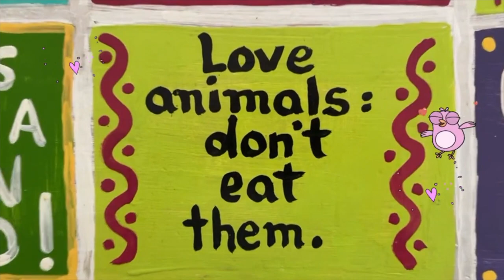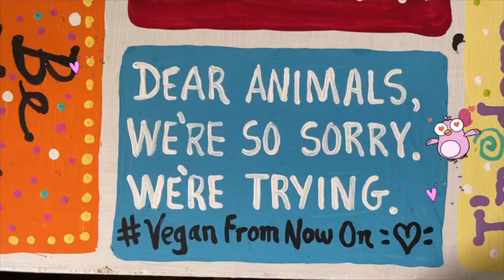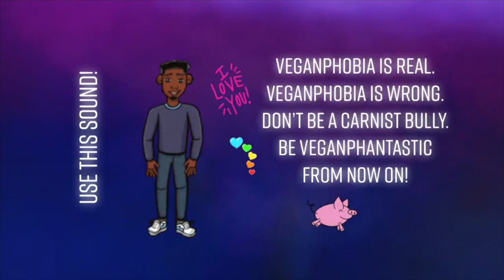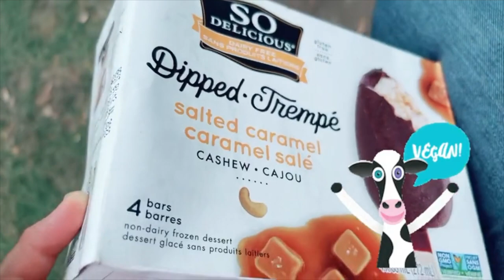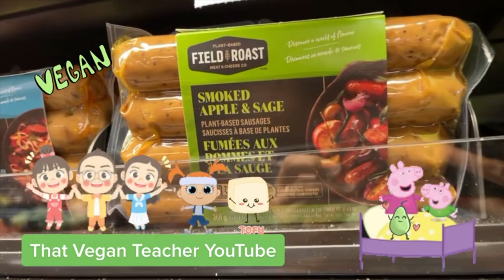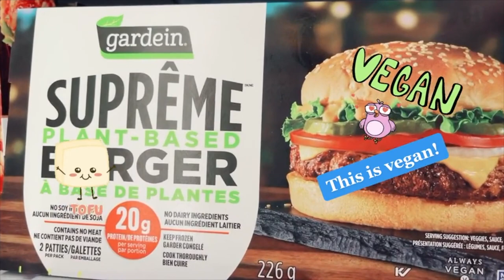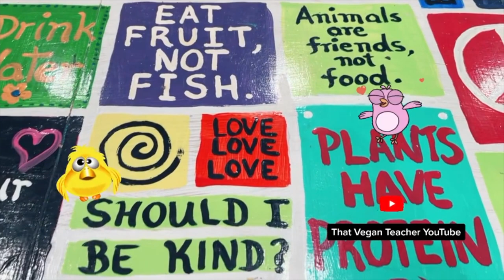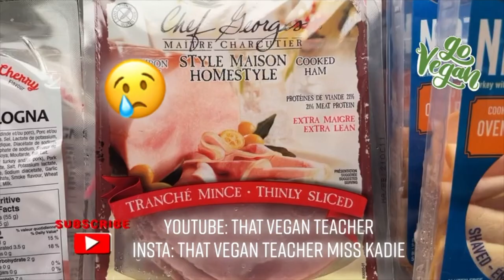Vegan animal-rights activists can use Miss Kadie's songs to create videos for TikTok + Instagram.